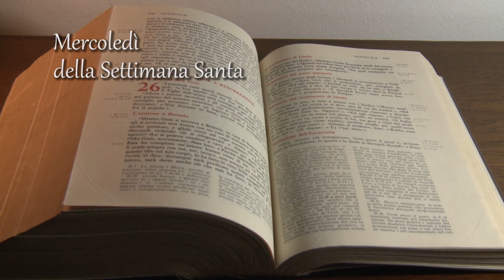Settimana Santa - Mercoedì 1 aprile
riflessione